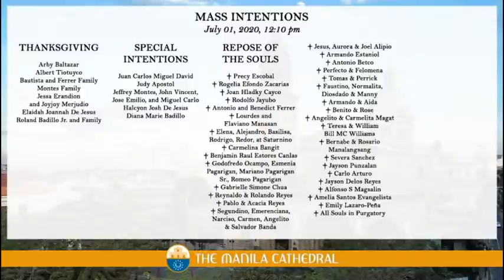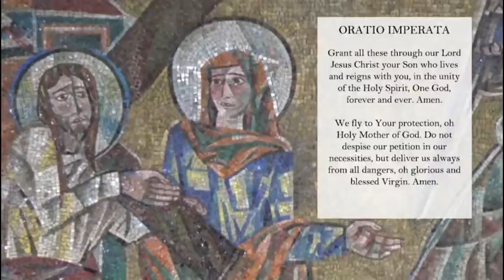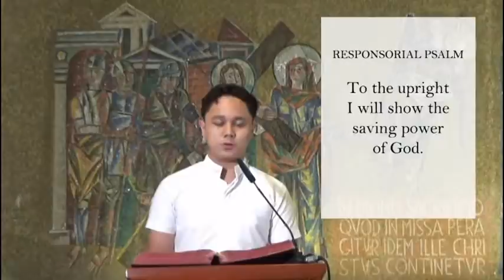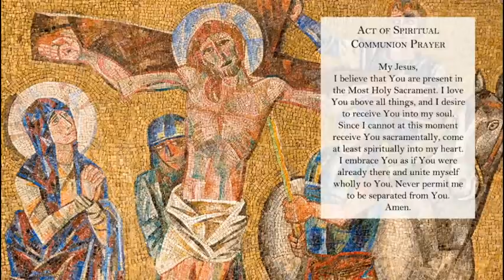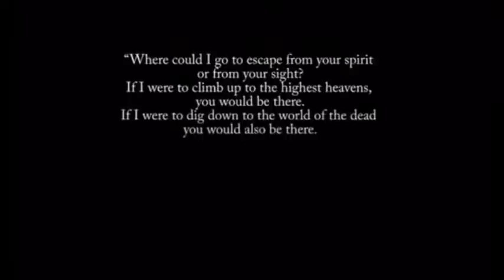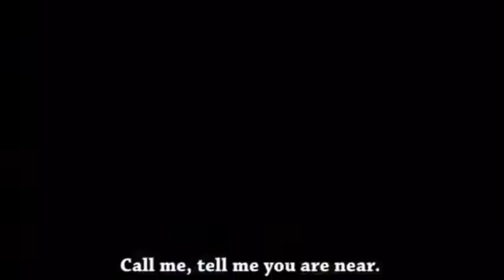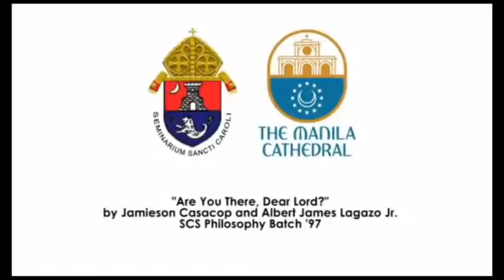Daily Mass at the Manila Cathedral - July 1, 2020 (12:10pm)